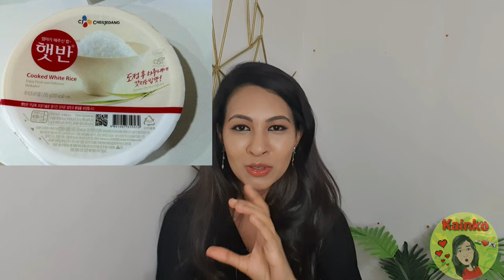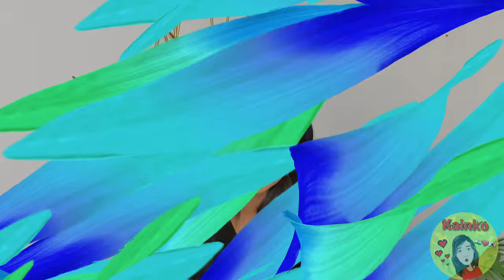Can we just talk Part 4: How and why I came to study in S.Korea, things you need to watch out for.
Hello everyone

FOR students:

Join the telegram group for study information at :
Please remember the rules before joining
1) the group is meant to clarify doubts on studies, sharing information about admission process or for other things regarding life abroad
2) no hate speech allowed in group. If done so then they will be removed immediately
3) when you join the group please goto telegram settings in ur profile and make ur phone number invisible (required)

or join using the QR code given in community